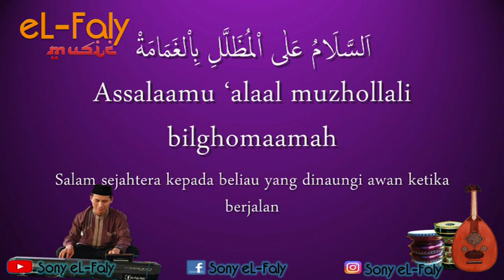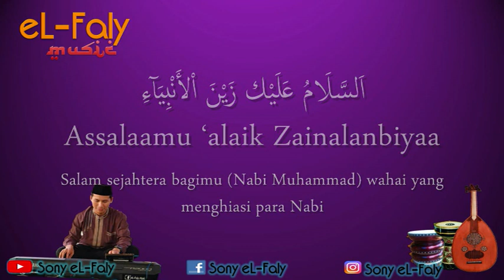Assalaamu 'alaik zainal anbiya اَلسَّلَامُ عَلَيْك زَيْنَ اْلأَنْبِيَآءِ Karaoke Hajir Marawis D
عزف موسيقى اغنية  انشودة اَلسَّلَامُ عَلَيْك مع الكلمات
Karaoke Hajir Marawis Asslaamu 'alaik Zainal anbiya Nada D
semoga bermanfaat bagi para penikmat seni islam dan musik solawat.